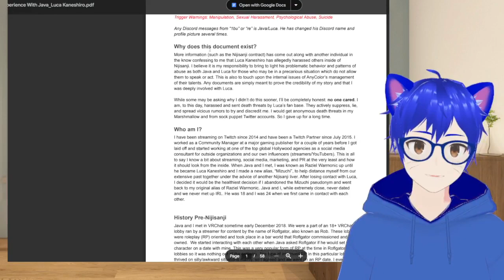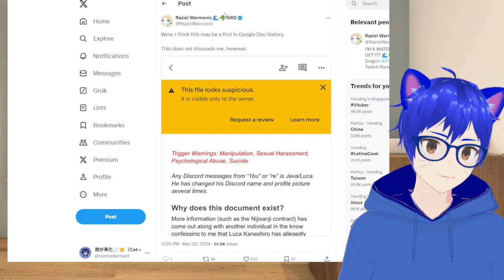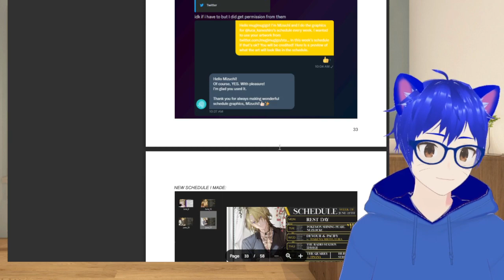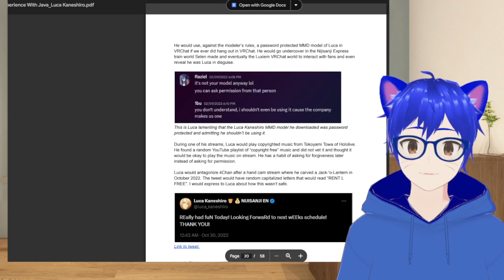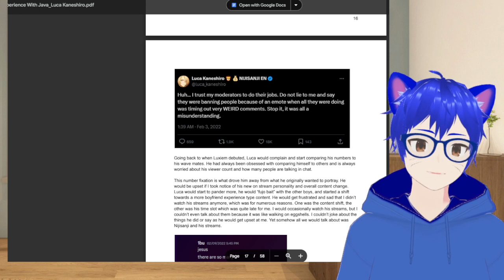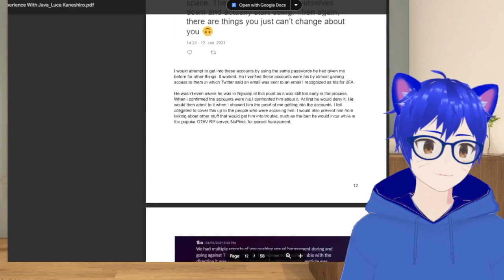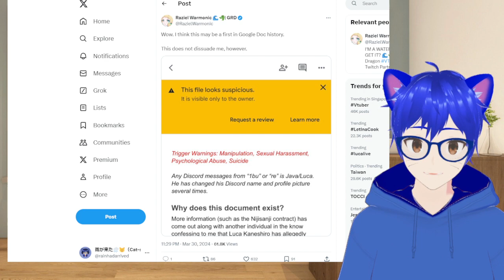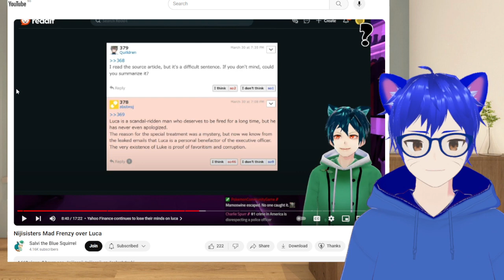Strong Allegation against Agency Vtuber and Fanbase making it worse?! | Random Chat 208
Raziel, a friend of Luca Kaneshiro, had put forth her statement about the Nijisanji talent, and the document hold strong evidences and backing up many of her claims about the bad stuffs that Luca had did.

Well there are a lot to unpack on the 70 plus pages of document, what make it more worst is how the fanbase did the same thing as what Raziel stated; "Suppression"

So...

I think I need to give out my takes... So just watch the video~

Sauce

Salvi the Blue Squirrel (@SalviVtuber )